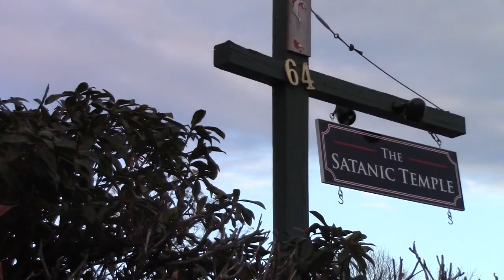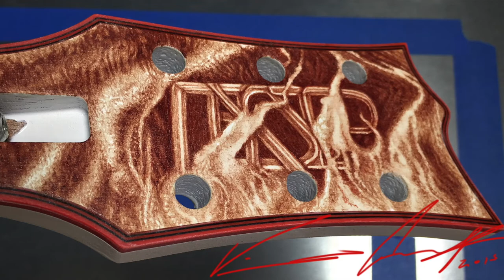Vincent Castiglia talks about his Sanguine Spring Exhibition at the Satanic Temple in Salem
World-renowned artist and tattooist Vincent Castiglia has carved out his reputation as one of the most creative and fascinating figures in the world. His new exhibition, Sanguine Spring, is currently featured at the Salem Art Gallery & Satanic Temple in Salem, Massachusetts, and will be on display for the month of April. Interview by Keith Chachkes, videography and gallery photography (with permission) by Lisa Schuchmann